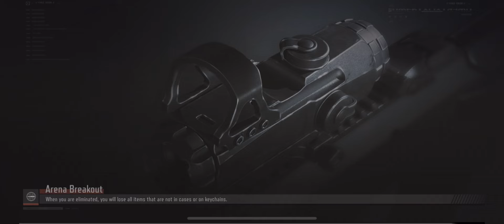Playing my first game in season five and trying to get the new skin in - ARENA BREAKOUT ￼🔥🇵🇭